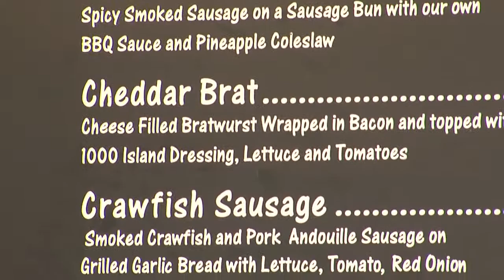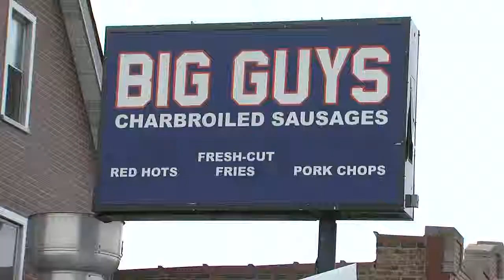"I Love My Job" - Big Guys Sausage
Brendan O'Connor of Big Guys Sausage tells about his unique approach to fast food.